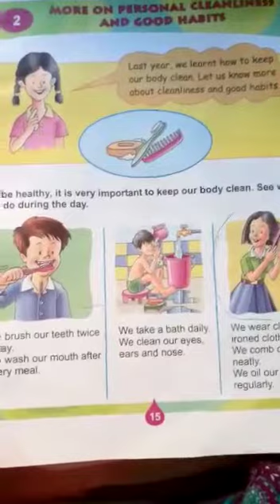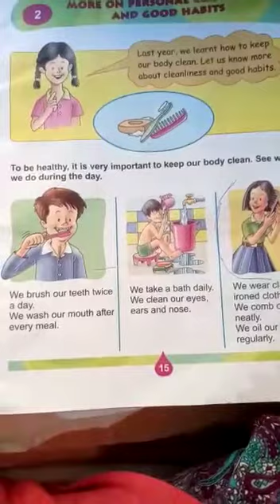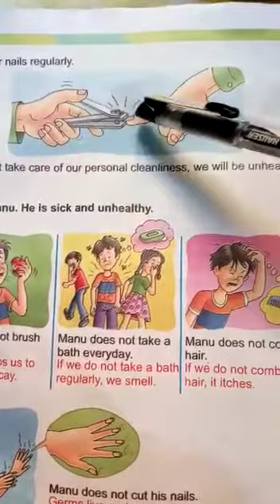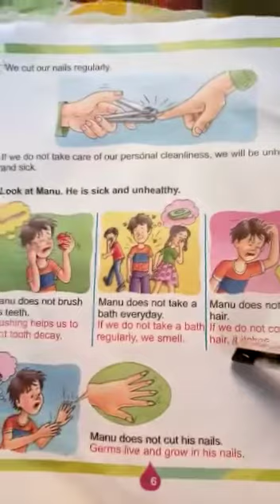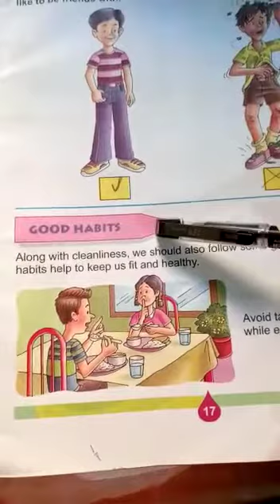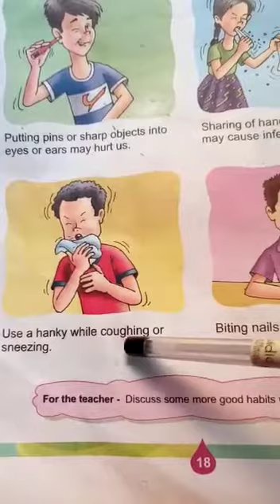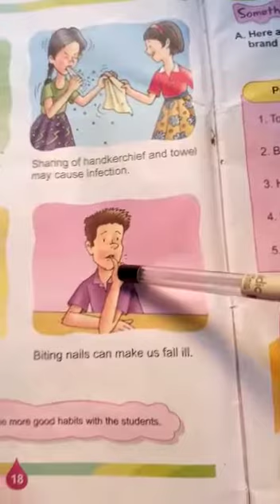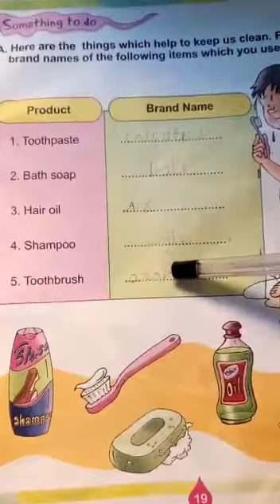Std. 2 - EVS - 21.04.2020